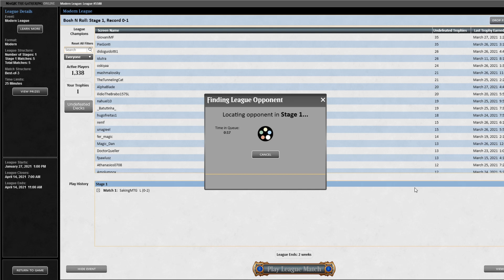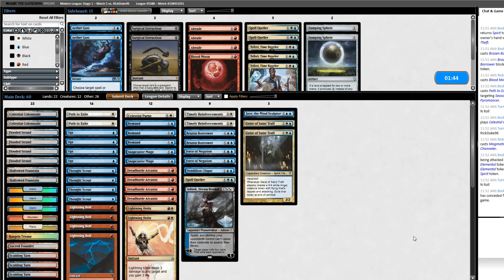[Modern] Dreadhorde Arcanist lives on in Jeskai Tempo!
I play a Magic the Gathering Online Modern league with Jeskai Tempo, a spicy throwback with some new spice from subscriber Abed. Abed wanted to see if Dreadhorde Arcanist could repeat its banworthy Legacy performance in Modern. We started with 4 of those bad boys and built a Jeskai Tempo shell around it. This was some fun, fair Magic!

Tier 1 comes with a $5 off code so it's basically free!
Tier 2 includes a monthly donation league (cheaper than buying a one-of league)
Tier 3 includes monthly coaching sessions (cheaper than paying by the hour)